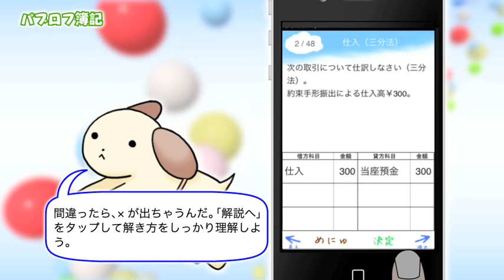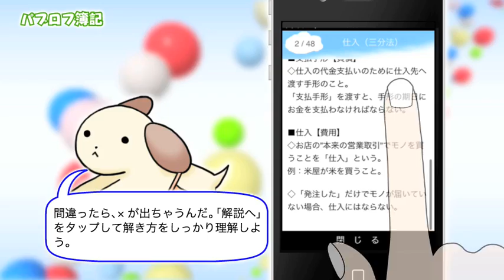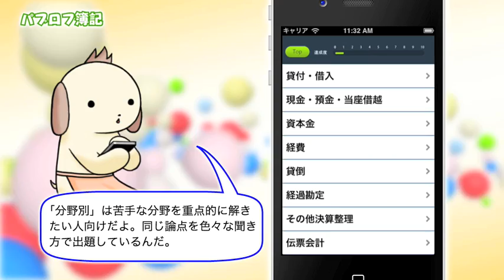スマートフォンアプリ "パブロフ簿記"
公認会計士が作った簿記アプリ "パブロフ簿記"。 このアプリを使えば、いつでもどこでも日商簿記の勉強ができます。 綿密な過去問分析に基づいた問題を多数収録。あなたの簿記の実力がグングン伸びます。
体験版もあるのでまずはお気軽にダウンロードしてみて下さい。
かわいいワンちゃんぱぶろふ君と一緒に勉強して、日商簿記に合格しましょう!